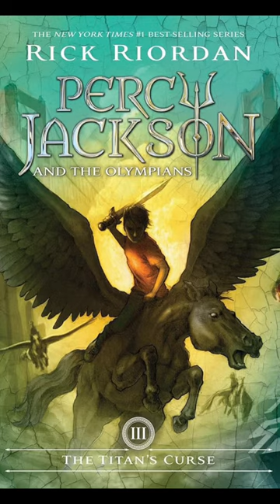Rick Riordan’s Nemean Lion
Rick Riordan gave the Nemean Lion a couple updates but they fit very well